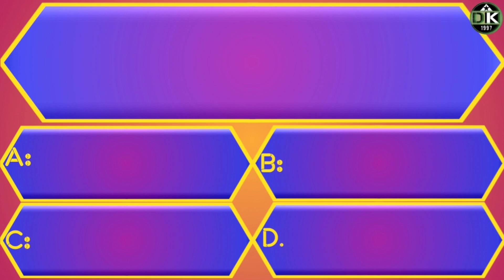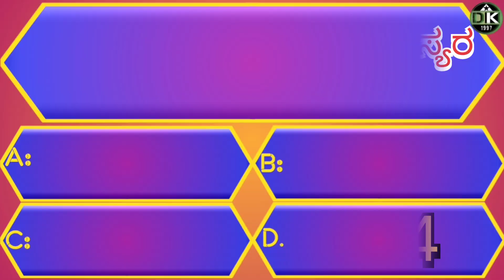Kannada General knowledge quiz|ಕನ್ನಡ ಸಾಮಾನ್ಯ ಜ್ಞಾನ ರಸಪ್ರಶ್ನೆ|GK quiz